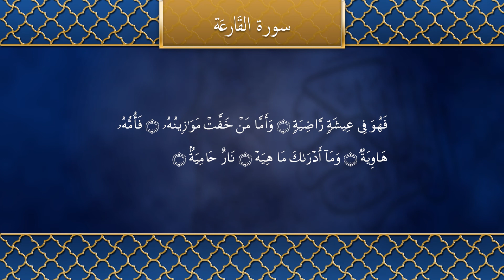Tilawat (Recitation) Chapter 101 Al Qariah - سُوْرَةُ الْقَارِعَۃِ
Chapter 101. Al-Qari`ah - سُوْرَةُ الْقَارِعَۃِ
Recitation of the Holy Quran by Idir Iken.

This Surah was revealed early at Mecca. All commentators agree on this point.

The Surah like Surah Zilzal primarily gives a brief but lucid description of the tremendous convulsions and catastrophic upheavals that will shake the foundations of the world in the time of the Promised Messiah, while the immediately preceding Surah had dealt with the great fight that the Companions of the Holy Prophet put up against the forces of darkness. The Surah may equally apply to the Day of Judgement, in comparison to which there could be no greater calamity. || al-quran tilawat translation quran qur'an koran Al Quran